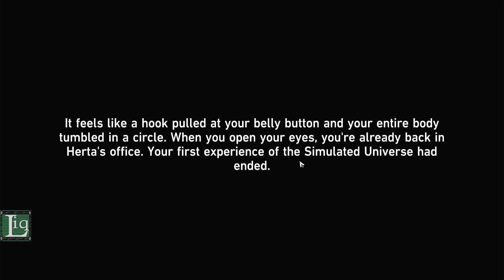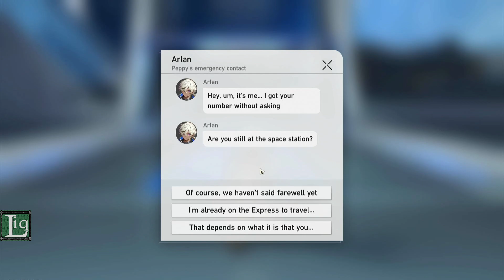[006] |Honkai: Star Rail| Day 2; A Simulated World